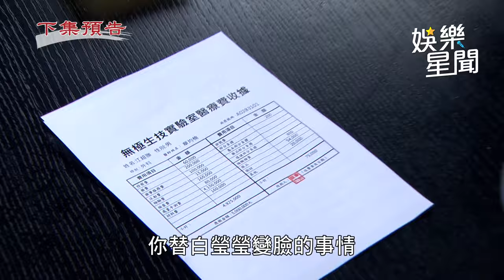天道／超越摔下電梯被均楠相救！ 彩霞找到救命稻草？｜三立娛樂星聞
★訂閱【女孩要幹嘛】甜寵浪漫戲劇看到飽